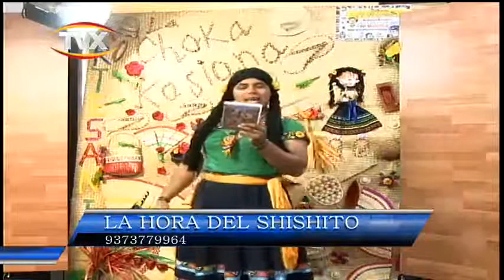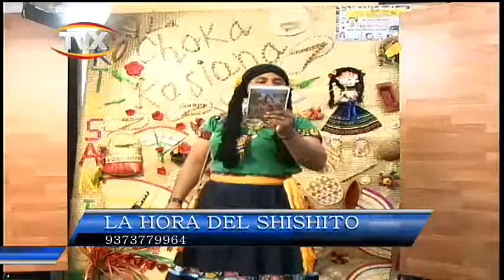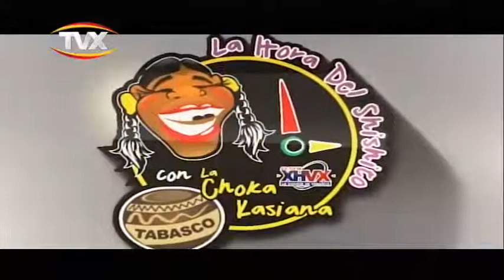la hora del shishito 20 febro 2018 1 PGM